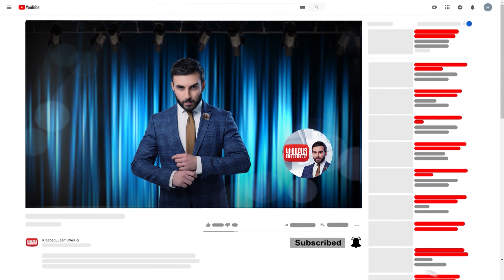Nuyn Bakum anons / Kisabac Lusamutner 26.12.19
Ամբողջական թողարկումը դիտեք միայն կայքում:
ՆՈՒՅՆ ԲԱԿՈՒՄ - Ով ի՞նչ պահանջներ ունի հայրական տանից և ինչո՞ւ է Արայիկը մտածում, որ իրեն տանից դուրս են հանում՝ կպատմի Հրաչ Մուրադյանին:
Դիտեք դեկտեմբերի 26-ին 22:00-ին ԿԻՍԱԲԱՑ ԼՈՒՍԱՄՈՒՏՆԵՐԻՑ ներս: